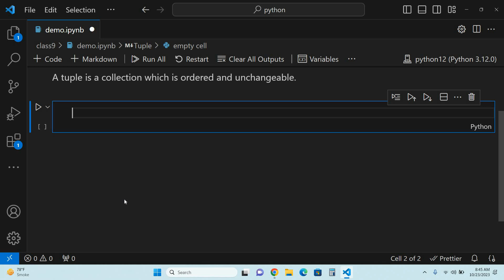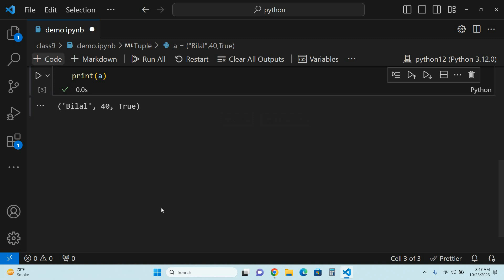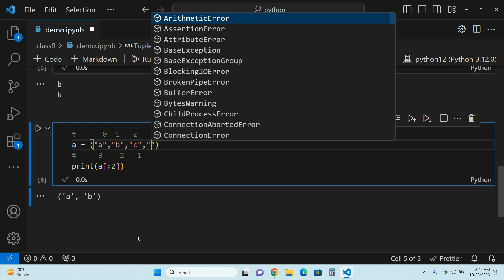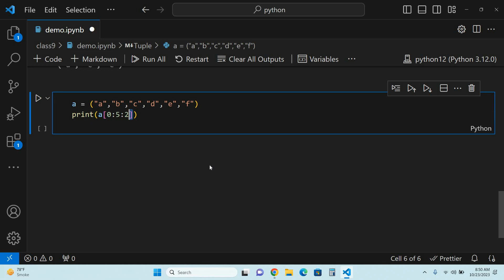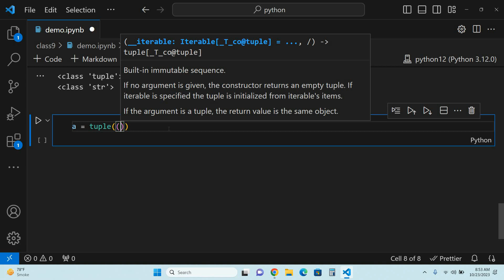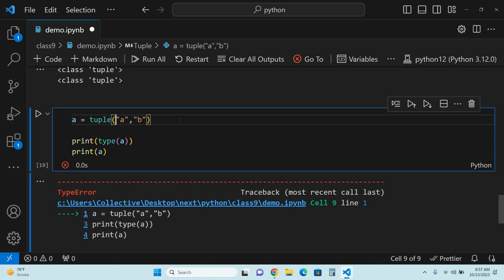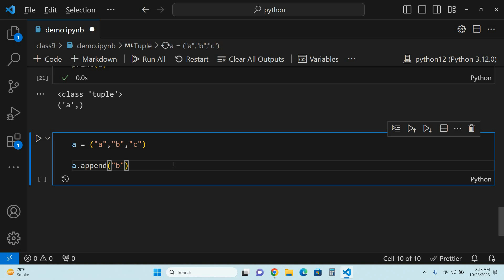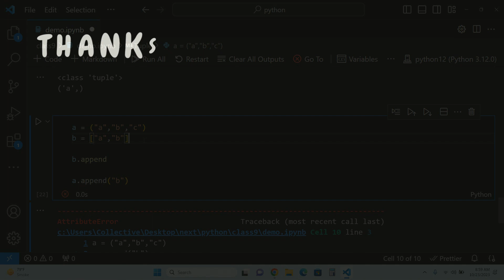Everything you need to know about tuple in python | Python tutorial in hindi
Python is a versatile programming language commonly used to develop YouTube applications, including web scrapers and data analysis tools. It offers a rich ecosystem of libraries like the YouTube API client to interact with and manage YouTube content. Python's simplicity and community support make it an ideal choice for building applications related to YouTube.